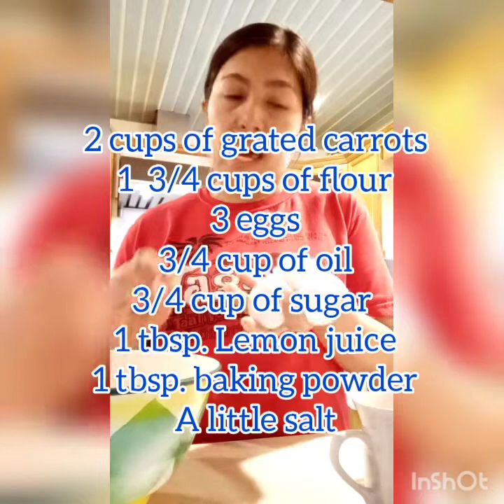CARROT CAKE/jane magpantay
Hello guys!!!
Gagawa po ako ngaun ng carrot cake,kase marami bisita ngaun ang amo ko.